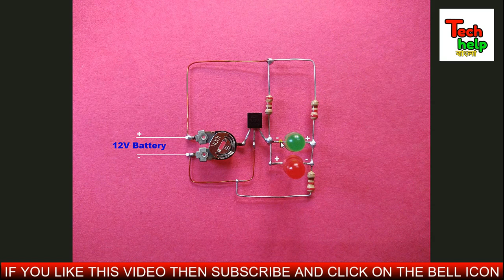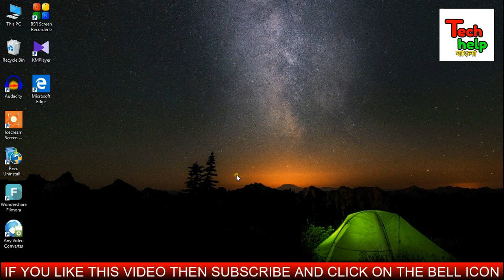How To Make A Battery Charge Level Indicator..Battery Low-Full Indicator..[Bengali]